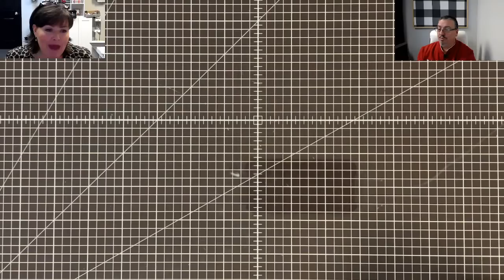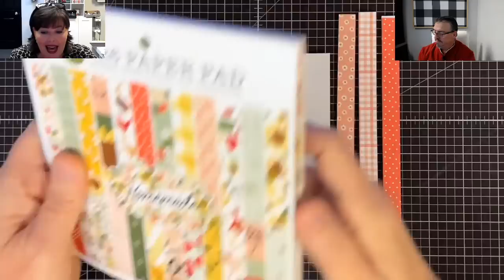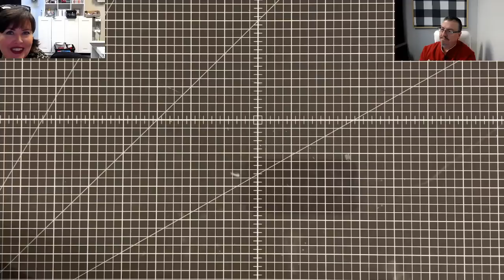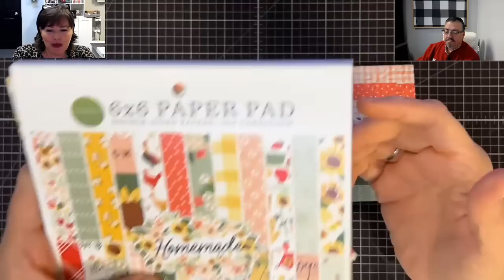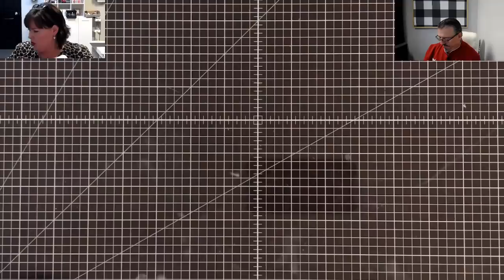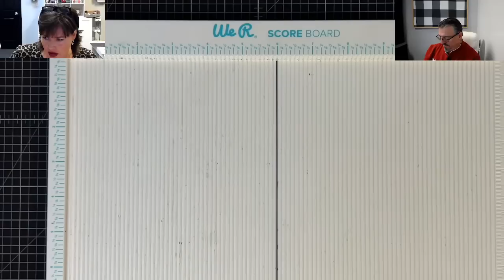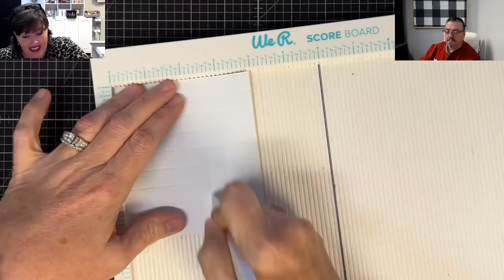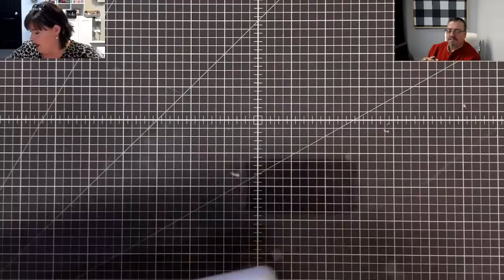SCRAPBUSTER ALERT! Y'ALL AREN'T EVEN GONNA HAVE SCRAPS LEFT!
~MEASUREMENTS~

Base: : 4 1/2" X 4 1/2"

Center square: 1" X1 "

Strips: you will need to color families that has lights and darks :  ( we used green and peach) 1/2" wide, see the video for cutting instructions

~PRODUCTS~

*Here is our Weekly Video Schedule:
- Sundays 6:00pm CST | Created In Christ Devotion
-Tuesdays 6:0pm CST |The Crafter Show
-Tuesdays 6:30pmCST The Crafter After Show
-Thursdays 2:00pm CST | Craft O'clock Show
-Thursday 6:00pm CST Maymay Recorded Tutorial
-Saturdays 6:00pm CST | Maymay Recorded Tutorial

Maymay Made It
1616 7th Street N
Clanton, AL 35045